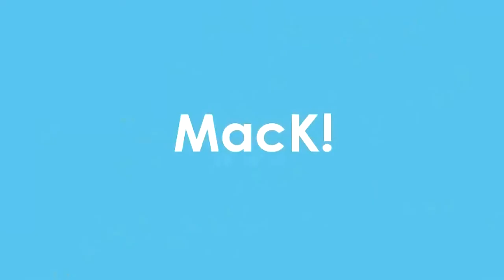MAM CHEETAH'A! 4LIFE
●▬▬▬▬▬ Rozwiń opis aby mnie znaleść! ▬▬▬▬▬▬●